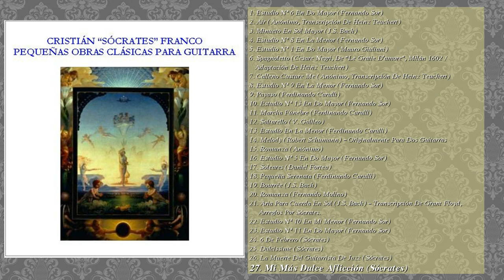Sócrates - Pequeñas Obras Clásicas para Guitarra (Disco completo)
"Pequeñas Obras Clásicas para Guitarra" es un disco que contiene 23 temas de guitarra clásica y 4 temas originales compuestos por Sócrates.

1. Estudio Nº 6 En Do Mayor (Fernando Sor) 00:00
2. Air (Anónimo, Transcripción De Heinz Teuchert) 00:57
3. Minueto En Sol Mayor (J.S. Bach) 02:33
4. Estudio Nº 8 En La Menor (Fernando Sor) 03:38
5. Estudio Nº 1 En Do Mayor (Mauro Giuliani) 06:35
6. Spagnoletto (Cesare Negri, De “Le Gratie D’amore”, Milán 1602 / Adaptación De Heinz Teuchert)  07:48
7. Calleno Custure Me (Anónimo, Transcripción De Heinz Teuchert) 09:03
8. Estudio Nº 9 En La Menor (Fernando Sor) 09:55
9. Payaso (Ferdinando Carulli) 11:38
10. Estudio Nº 13 En Do Mayor (Fernando Sor) 12:19
11. Marcha Fúnebre (Ferdinando Carulli) 13:12
12. Saltarello (V. Galileo) 14:42
13. Estudio En La Menor (Ferdinando Carulli) 15:39
14. Melody (Robert Schumann) – Originalmente Para Dos Guitarras 18:27
15. Romanza (Anónimo) 19:40
16. Estudio Nº 5 En Do Mayor (Fernando Sor) 21:49
17. Soleares (Daniel Fortea) 23:50
18. Pequeña Serenata (Ferdinando Carulli) 25:03
19. Bourrée (J.S. Bach) 26:08
20. Romanza (Fernando Molino) 27:57
21. Aria Para Cuerda En Sol (J.S. Bach) – Transcripción De Grant Floyd, Arreglos Por Sócrates. 29:39
22. Estudio Nº 10 En Mi Menor (Fernando Sor) 33:56
23. Estudio Nº 11 En Do Mayor (Fernando Sor) 35:18
24. 6 De Febrero (Sócrates) 36:09
25. Dulcissime (Sócrates) 40:51
26. La Muerte Del Guitarrista De Jazz (Sócrates) 42:47
27. Mi Más Dulce Aflicción (Sócrates) 45:19